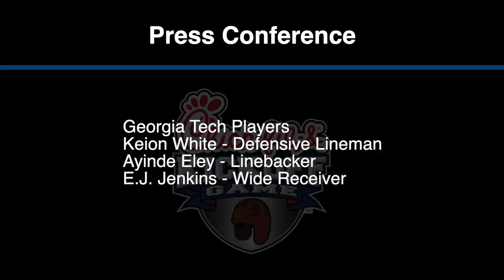Geoff Collins & Georgia Tech Players React to Opening Night Loss vs. Clemson | Full Post-Game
Watch as Geoff Collins & Georgia Tech Players React to Opening Night Loss vs. Clemson | Full Post-Game